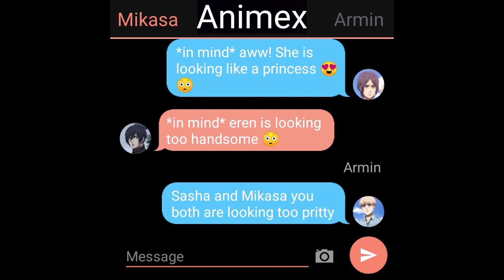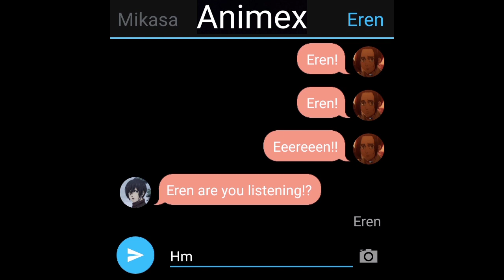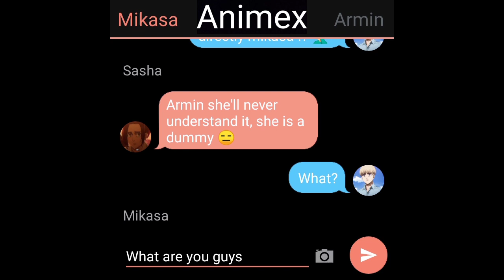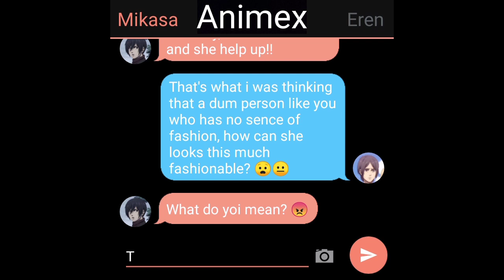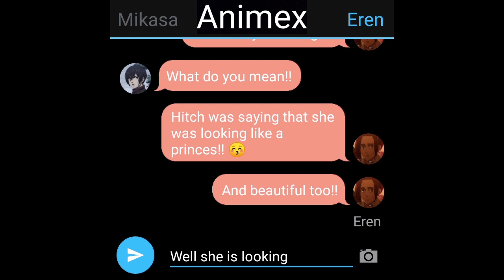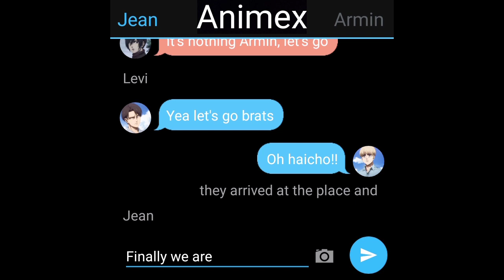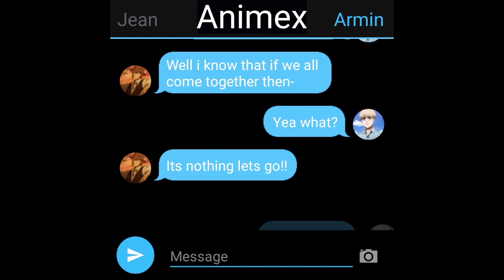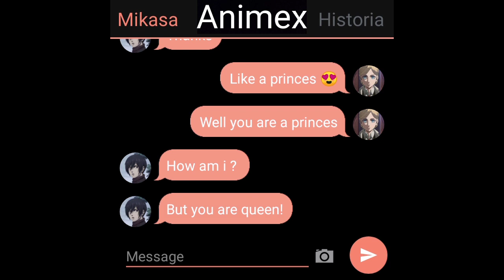Eremika story: my love | part 12 | aot texting story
hi guys,
               sorry for not uploading yesterday, well here is you episode. stay tuned for the next part also drop a like and subscribe and press the bell icon so you'll never miss any of my up coming upload.

 we have to cross 100 subs this time, so let's go.